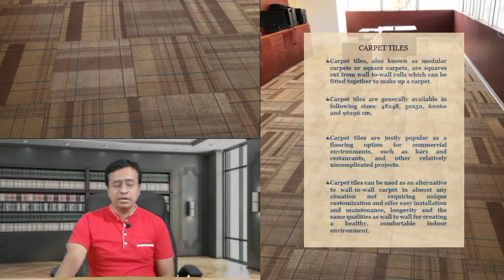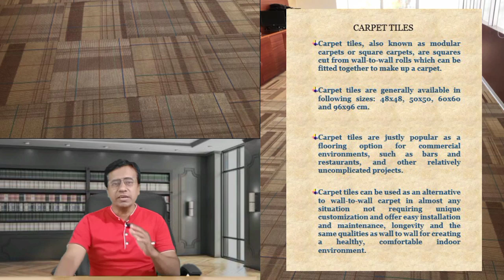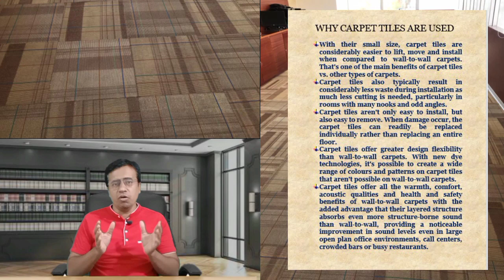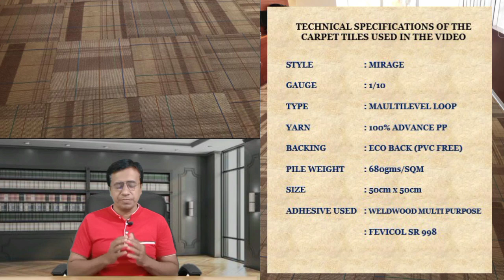Carpet Tiles Installation Process I How To Fix Carpet Tiles I How To Install Carpet Tile Flooring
In this video, we have described and provided information about carpet tiles installation in the office and present actual side installation. This is a practical carpet installation video.

Fixing process of carpet tiles
1) Apply favicol SR998  on the floor
2) apply glue on the backside of carpet tiles
3) Place the carpet tiles on the floor according to design
4) Apply glue on the sidewall skirting
5) cut the carpet tiles according to size
6) Now floor is ready to use

For authentic vegetarian recipes please follow the blog
Manjiri's Foods